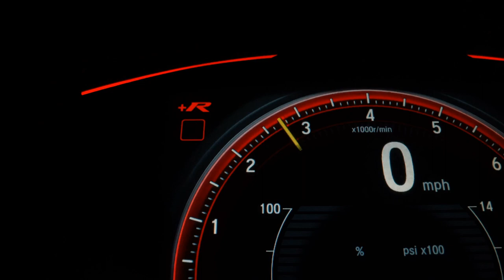FIAT PALIO - 2015 - Santo André/SP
Dados do Veículo
Veículo: FIAT / PALIO 1.8 MPI ADVENTURE WEEKEND 16V
Ano: 2014/2015
Combustível: FLEX
Portas: 4 PORTAS
Câmbio: Automático Sequencial
Cor: VERDE
KM: 95.000

✅ Air Bag
✅ Alarme
✅ Ar Condicionado
✅ Ar Quente
✅ CD Player
✅ Computador de Bordo
✅ Desembaçador Traseiro
✅ Direção Hidráulica
✅ Encosto de Cabeça Traseiro
✅ Freio ABS
✅ Rádio
✅ Rádio e MP3
✅ Retrovisores Elétricos
✅ Rodas de Liga Leve
✅ Travas Elétricas
✅ Vidros Elétricos
✅ Volante com Regulagem de Altura
✅ Limpador Traseiro
✅ Trio Elétrico
✅ Farol de Neblina
✅ Entrada USB
✅ Aerofólio
✅ Porta Copos
✅ Rádio USB